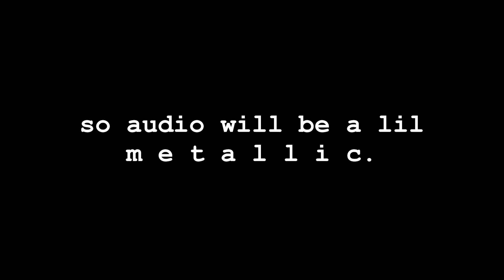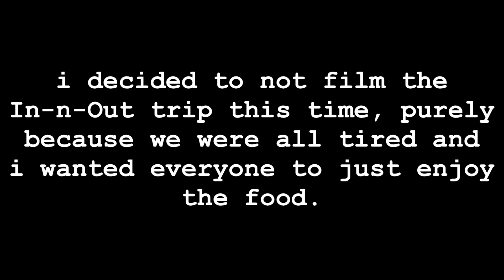Beach Brawl McBride VEX Robotics Tournament | Over Under VEX Robotics Competition | 569A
Full vlog of 569A at the McBride Beach Brawl Tournament with behind the scenes and all footage of our robot's performance. Stats below ⬇️

Team 569A Ranking/ Stats:
Overall Rank - 25th out of 34 :/
Skills Rank - 17th out of 20
   - Total Score: 80
   - Programming: 0
   - Driver: 80
we only got in 1 skills run with our puncher glitching... :'(
we'll be better next time folks!

TIMESTAMPS:
00:00 - *:･ﾟ✧Pre-Tournament Thoughts *:･ﾟ✧
00:48 - Match 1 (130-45 pts.)
03:32 - Match 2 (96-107 pts.)
06:05 - Match 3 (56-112 pts.)
08:26 - Match 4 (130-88 pts.)
10:49 - Match  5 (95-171 pts.)
13:02 - Going a lil crazy...
13:40 - Match 6 (97-59 pts.)
23:24 - Match 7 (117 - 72 pts.)
15:54 - Alliance Selection
16:10 - Round of 16: 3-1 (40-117 pts.) :'(
18:26 - Lunch thoughts (hangry moments)
19:27 - ominous food for thought...